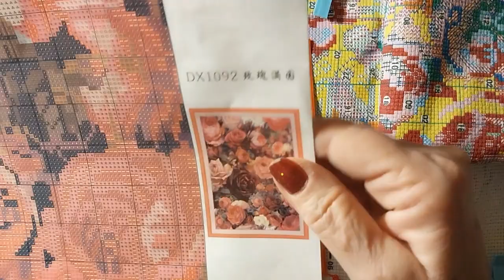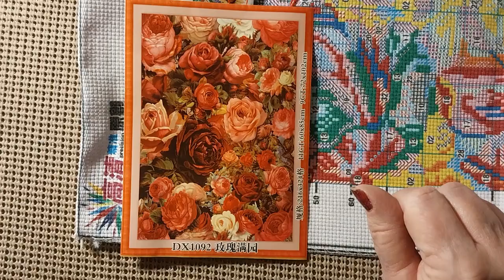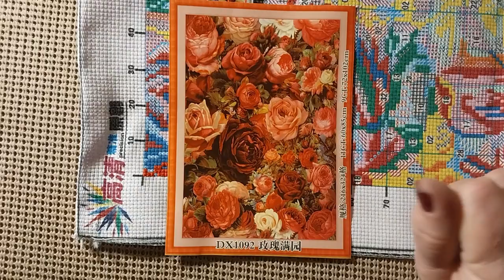Stitchin' Time With Lora Many Roses VIPCrossStitch 6/23/23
Hello & Welcome. Today I am starting on many Roses.  It is a Pre-Stamped Cross Stitch Kit from VIPCrossStitch.

Lora Boyden
27200 County Road 313 # 17